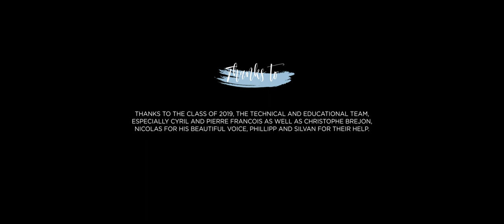CG short film "Just married" - by Bouteloup de Vilers, Crosetti, Ducluzeau, Kim et al.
A young girl who is about to get married is kidnapped by her teddybear in front of the church. Together, they will live a dreamy adventure.

Directors: Aliénor BOUTELOUP DE VILERS, Marianna CROSETTI, Claire DUCLUZEAU, Donghee KIM, Daphné PELTIER, Minh-Thu PHAM
Soundtrack: Christophe Foucaud & Victor Monteragioni
Year: 2019